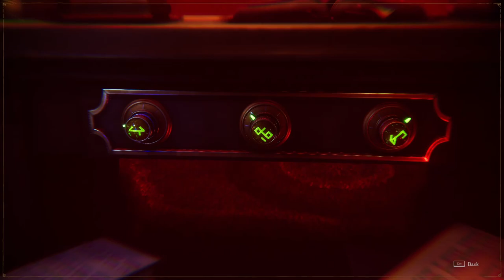Evna Plays The Last Case Of Benedict Fox Episode 2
Here’s the The Last Case of Benedict Fox description updated in the Tyranny style:

🔍 Can You Unravel the Mysteries Hidden in the Shadows? | The Last Case of Benedict Fox 🕵️‍♂️
Join Evna as we dive into a dark, twisted world filled with secret organizations, forbidden rituals, and unsolved murders in The Last Case of Benedict Fox. In this episode, we explore the memories of the deceased, piecing together clues while battling demons in a haunting Lovecraftian Metroidvania. Will we uncover the truth, or will the darkness consume us?

About the Game:
The Last Case of Benedict Fox is a fantastical blend of mystery, platforming, and Lovecraftian horror. Venture through grim memories and forbidden realms in this atmospheric Metroidvania as you confront otherworldly threats and dive deeper into the psyche of the dead.